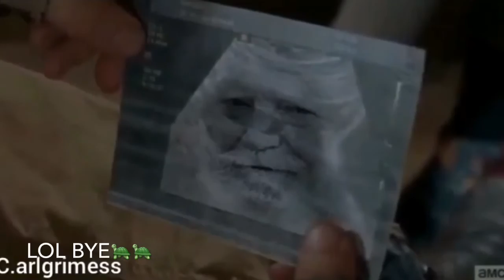{The walking dead} edit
Hey guys I finally made the walking dead edit!!